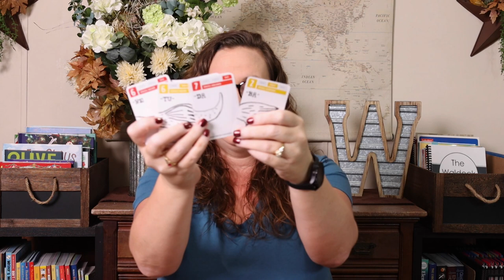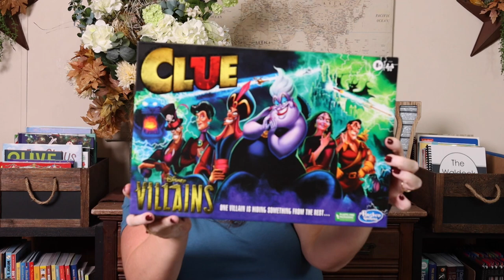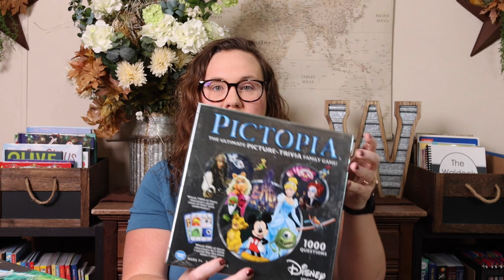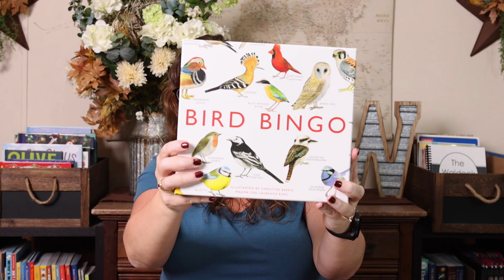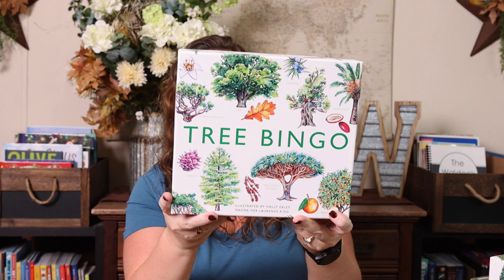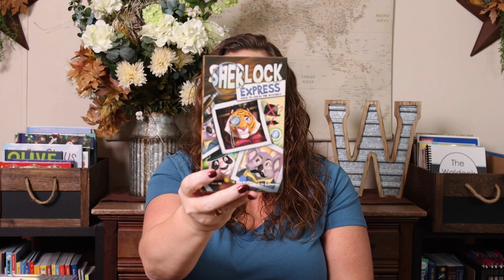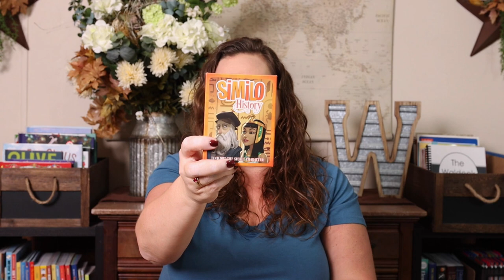Our Homeschool Plans for the Winter | A Simple Homeschool Challenge: A Book + A Game A Day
Have you fallen into the habit of box-checking in your homeschool? It’s an easy thing to do and we have all been there. It’s usually about this time of year when the newness has worn off and we start just checking boxes on our homeschool to-do list while we wait for Summer. A great way to reset, break out of the slump, and get back into the homeschool swing of things after the holidays is by participating in our favorite family challenge: A Book + A Game A Day!

ALL the Books and Games Featured: